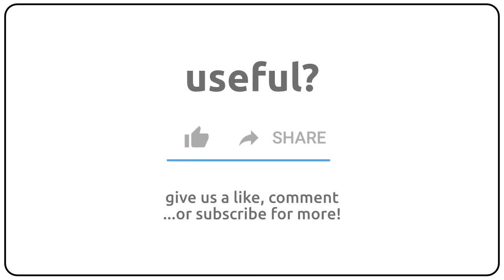How to pronounce annularity in english?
How to pronunce annularity in english
How to pronunce annularity in american accent 🇺🇸?
How to pronunce annularity in british accent 🇬🇧?
How to pronunce annularity in australian accent 🇦🇺?

Como se dice annularity en ingles?
Como se pronuncia annularity en ingles?